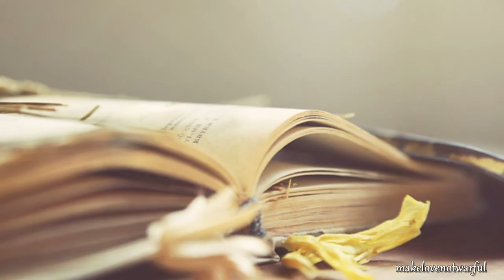Σιωπη Ξύλινα Σπαθιά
Στη φίλη μου Νάγια...

Στίχοι: Παύλος Παυλίδης
Μουσική: Ξύλινα Σπαθιά
Πρώτη εκτέλεση: Ξύλινα Σπαθιά

Παλιά φωτογραφία
στην άδεια παραλία
σιωπή.

Κοιτάζω απ'το μπαλκόνι
το δρόμο που θολώνει
η βροχή.

Λένε πως στη χώρα που ναυάγησες
βασιλεύουν οι μάγισσες.
Βουλιάζουνε στο βυθό και σε βγάζουνε
στον αφρό.

Λένε πως μας άφηνες στα κύματα
φυλαχτά και μηνύματα.
Τα βρήκανε τα παιδιά και χαθήκανε
ξαφνικά.

Η πόλη σαν καράβι
τα φώτα της ανάβει
γιορτή.

Θυμάμαι που γελούσες
να μείνω μου ζητούσες
παιδί.

βασιλεύουν οι μάγισσες.
στον αφρό..

φυλαχτά και μηνύματα.
ξαφνικά..